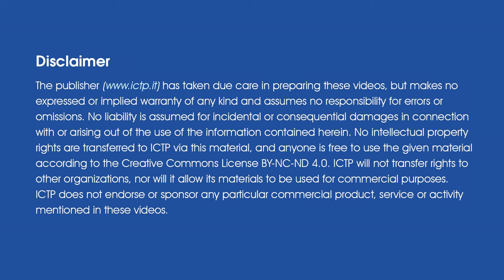Anders Wandahl - 2016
Interview with Anders Wandahl about predatory journals.
May 9, 2016
ICTP